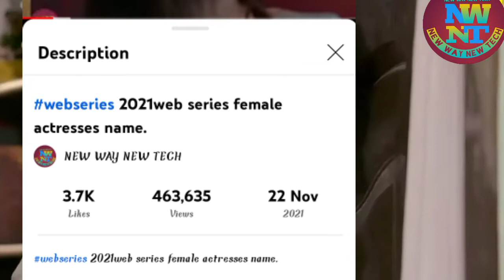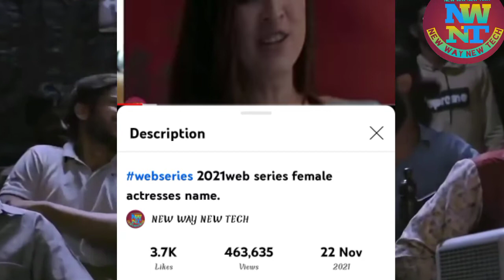Khul ja sim sim. Episode 2/ Khul ja sim sim episode review ullu webseries.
Earnzon.in per reffer ₹800. REAL/FRAUD.

Mcent browser से अब नही होगा मोबाइल रिचार्ज। तो इस app से कमाओ। रोज अनलिमिटेड और करो अपना मोबाइल रिचार्ज।